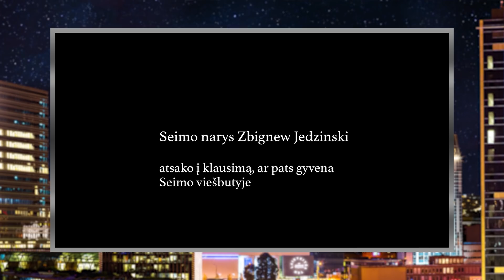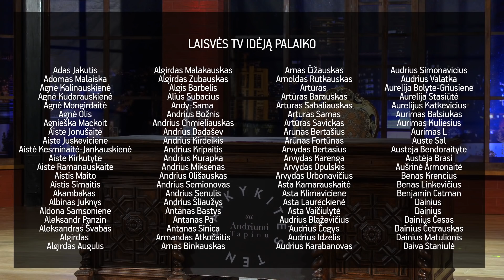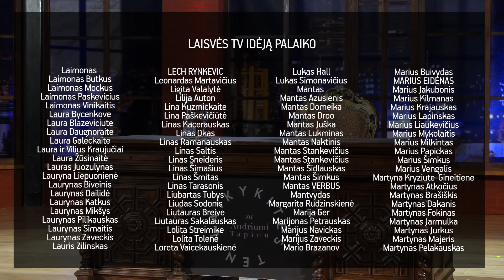Populizmas ir sušalęs viceministras || Laikykitės ten su Andriumi Tapinu || S04E12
Pagrindinėje „Laikykitės ten“ temoje – populistai politikoje. Atsakome į klausimus – kas yra populizmas, kada atsirado pirmieji populistai ir kas jie tokie. Savaitės apžvalgoje protestų vajus, neatiduota pagarba ministrei ir  nesibaigiantys J. Narkevičiaus nuotykiai.

Svečiuose Alytaus miesto meras Nerijus Cesiulis ir televizijos ir radijo laidų vedėja Gabrielė Martirosian.